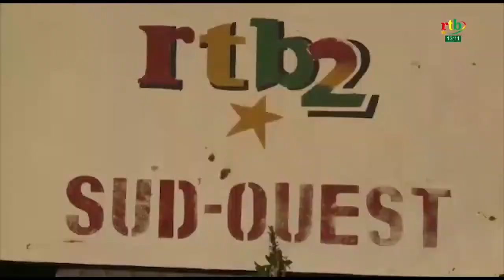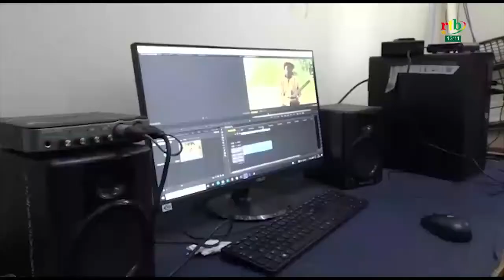Rtb - Visite du Gouverneur de la région du Sud-Ouest à la RTB2 Gaoua